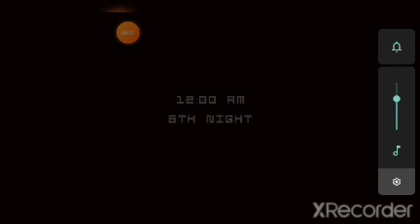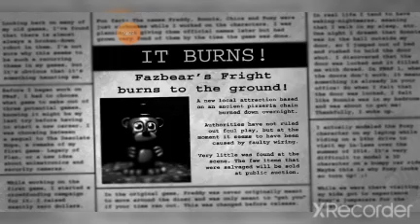fnaf 3 won night 6